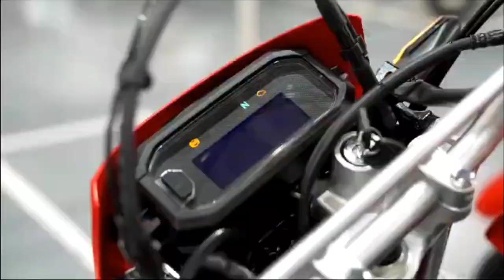CÓMO ES LA HONDA TORNADO 300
@Huespedes viajó a Villa Carlos Paz, conocer el nuevo modelo de Honda fabricado en el país